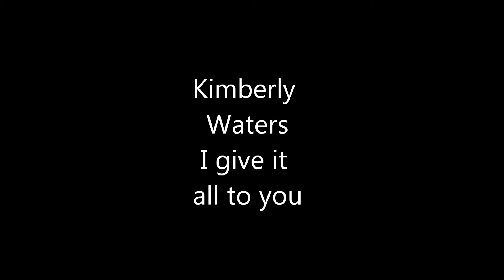Kimberly Waters- I give it all to you/ ENC COG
Kimberly Waters- I give it all to you
Album- The Cry/ Recorded at Sandhills Worship Center Church of God Spring Lake, NC
Pics of the 2012 ENC Church of God Camp Meeting in the Conference Center Kenly NC